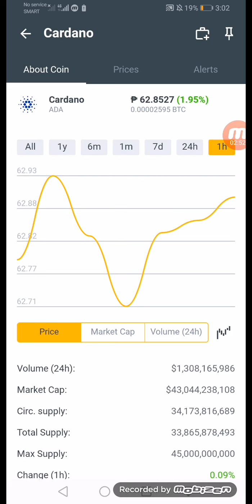ADA CARDANO 12,345PESOS +67% DECEMBER 23, 2021